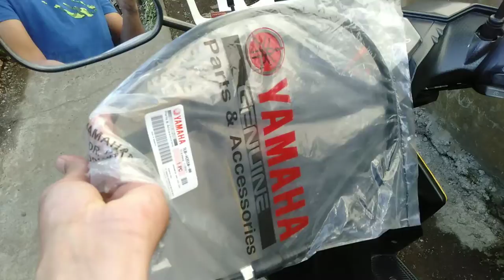Speedometer Cable Replacement | DIY | Mio i 125 | ATmio46 moto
Basic Maintenance/Tutorial/DIY

4 years in service bago naputol,
Ganun daw yun pag lagi inaatras ang motor!Totoo ba?

Yamaha Genuine Parts
Speedometer cable=170